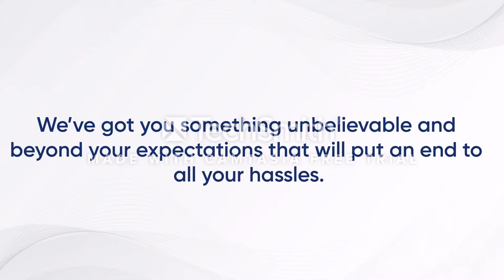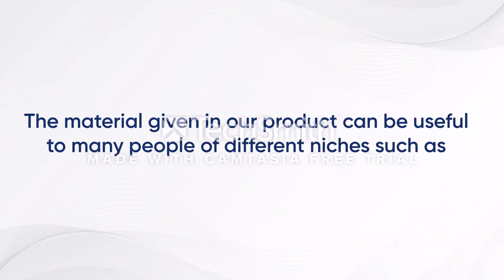The Truth about Artificial Intelligence and ChatGPT | Dhruv Rathee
ChatGPT Prompts"   Tweak Specific Prompts to Boost Up Your Business.                                                                                                                                            Boost engagement by targeting the media with this highly cost-effective and amazing product!                                                                                                                                               Here is a fantastic deal for you! Are You Someone who is Suffering from Creativity Block?                                                                                                                                                                        Or Someone Seeking to Leverage ChatGPT to Maximize Profits and Achieve Optimal Results? Well, here is the Solution to Your Every Issue. Expand your business by utilizing the highly sought-after and useful product called "ChatGPT Prompts.”                                                                                                                                                                                     ChatGPT Prompts is an extremely valuable and efficient package of 3000 Prompts that you can use to optimize ChatGPT.                                                                                                    Now a question may arise in your mind that what are these prompts and how can it be useful to you?